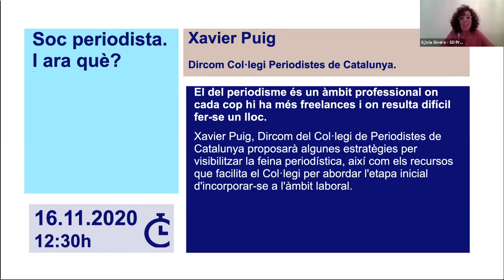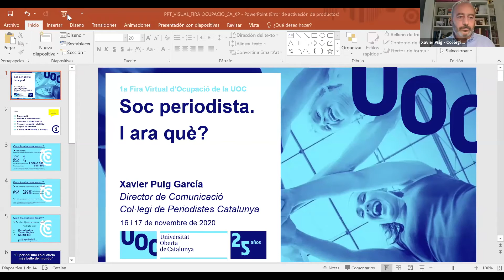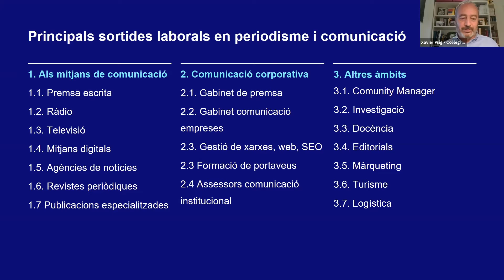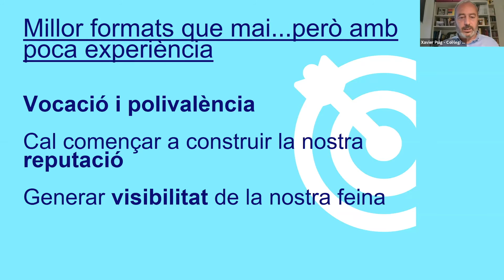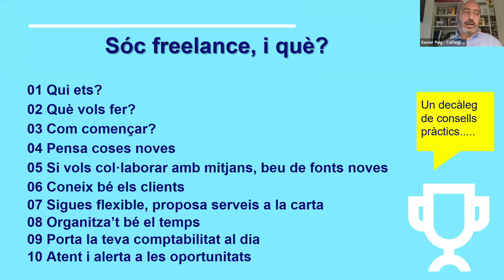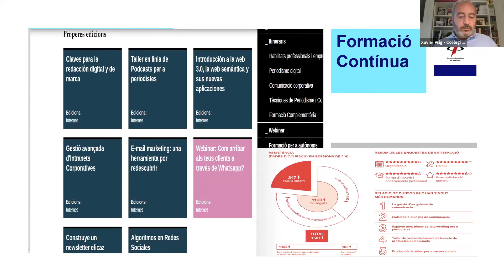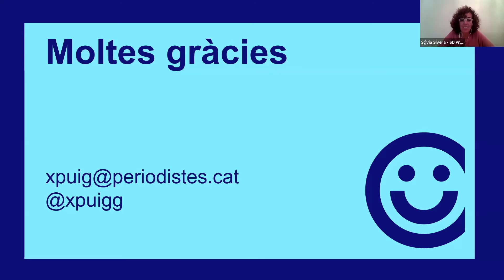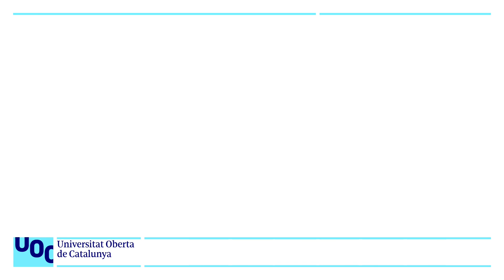Soc periodista. I ara què? | UOC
El del periodisme és un àmbit professional on cada cop hi ha més freelances i on resulta difícil fer-se un lloc.
Xavier Puig, Dircom del Col·legi de Periodistes de Catalunya proposarà algunes estratègies per visibilitzar la feina periodística, així com els recursos
que facilita el Col·legi per abordar l'etapa inicial d'incorporar-se a l'àmbit laboral.

Más información:
▶ Estudiar Online en la UOC:

Més informació :
▶ Estudiar Online a la UOC